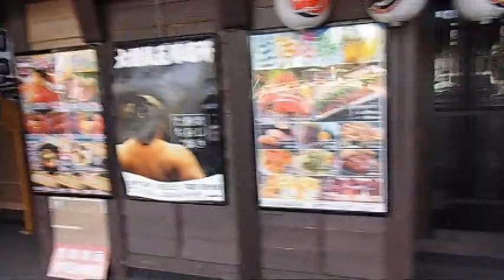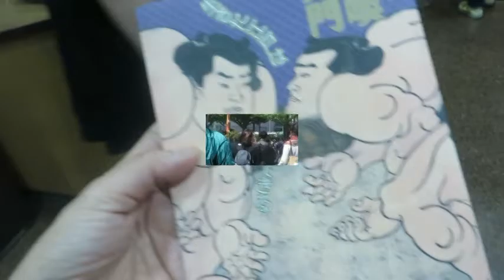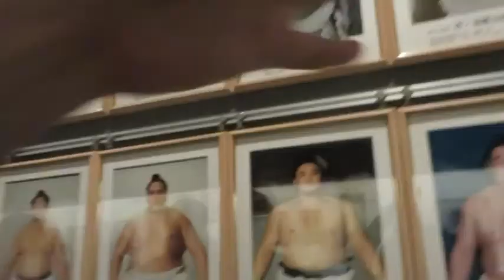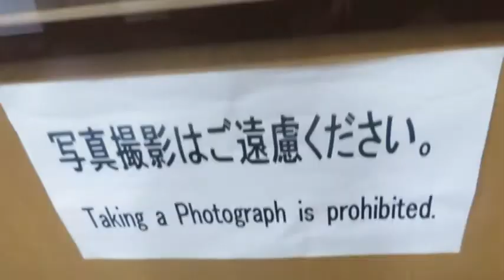Ang Cute ng Japanese SUMO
2014 May Ground sumo Tournament Opening Ceremony (Dohyo Omatsuri) SUMO MUSEUM Short Happy film( INTERNATIONAL MEET UP)